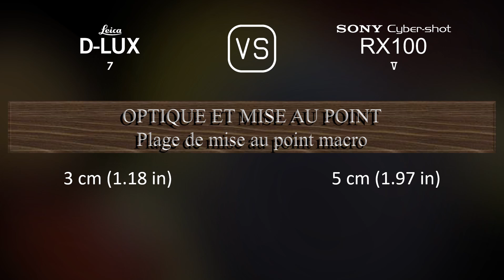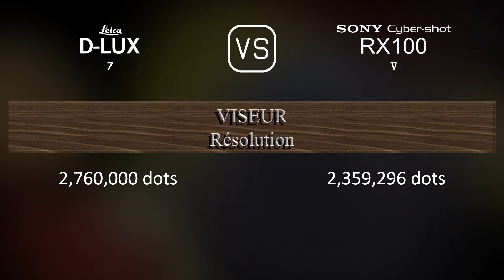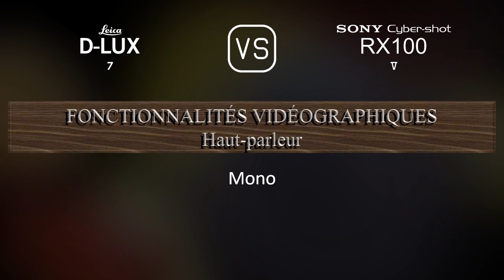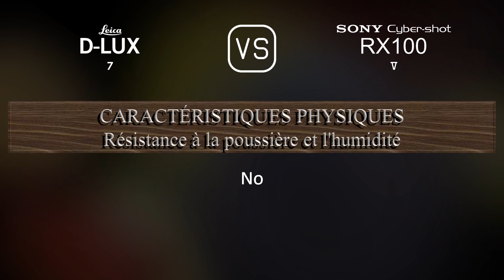Leica D-LUX 7 vs. Sony Cyber-shot RX100 V: Une Comparaison de Caractéristiques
Cette vidéo fournit un aperçu des fonctionnalités du Leica D-LUX 7 et du Sony Cyber-shot RX100 V dans une comparaison de caractéristiques (comparison of specifications).

00:25 LANCEMENT
00:33 BOÎTIER
00:40 CAPTEUR D'IMAGE
01:01 IMAGE
01:16 OPTIQUE ET MISE AU POINT
01:55 ÉCRAN
02:13 VISEUR
02:27 FONCTIONNALITÉS PHOTOGRAPHIQUES
03:20 FONCTIONNALITÉS VIDÉOGRAPHIQUES
03:35 STOCKAGE
03:38 CONNECTIVITÉ
04:03 CARACTÉRISTIQUES PHYSIQUES
04:21 AUTRES CARACTÉRISTIQUES